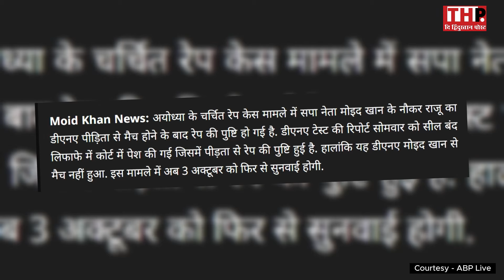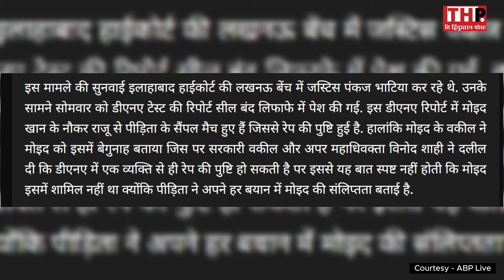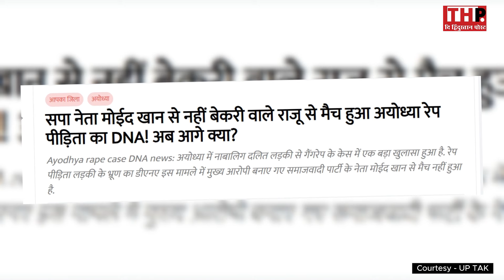Ayodhya कांड का सच बेनकाब!, Moid khan नहीं निकला आरोपी!…झूठों पर होगी कार्रवाई? | UP News | CM Yogi